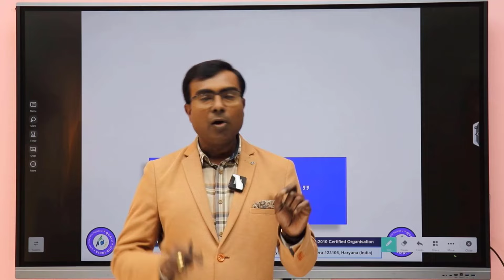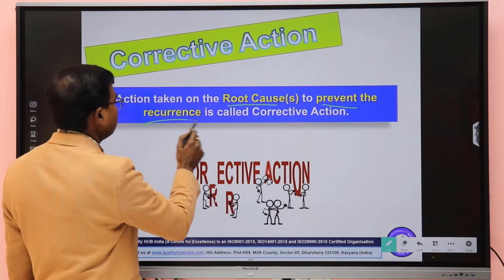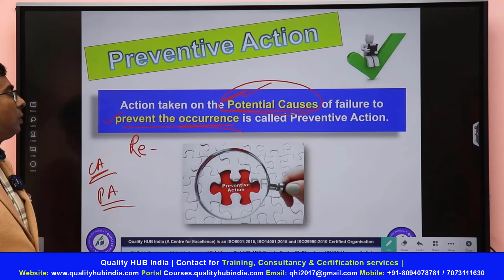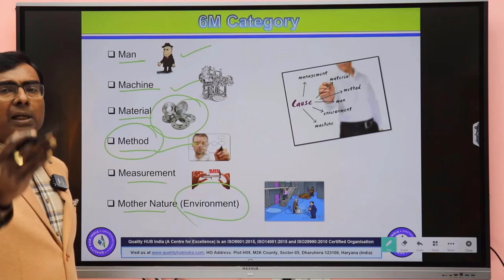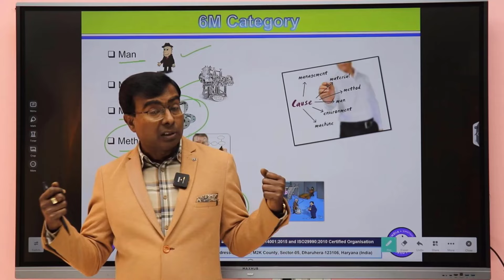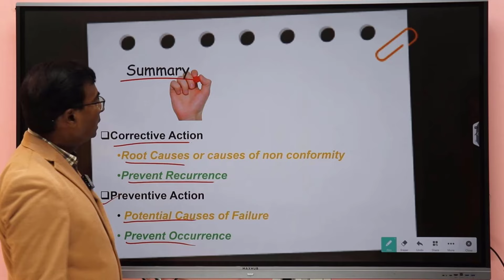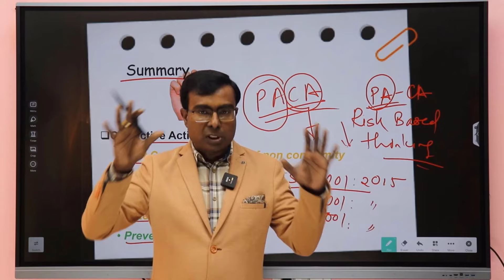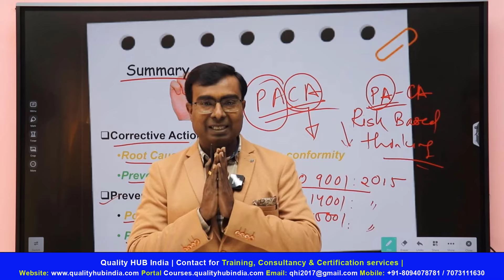CAPA Vs PACA | Corrective Action & Preventive Action | How do they work?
Quality HUB India: The premier online platform for professional learning, offering courses, consultancy, and project management services in business excellence, Six Sigma, Lean Management, and more.
Download 'Quality HUB India' app for Career Growth
- Google Playstore
- Apple Store